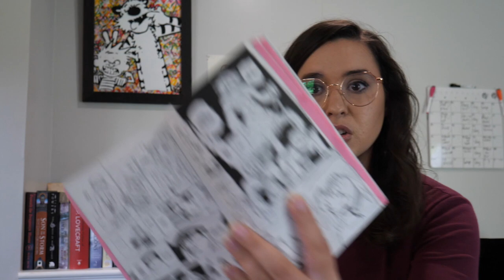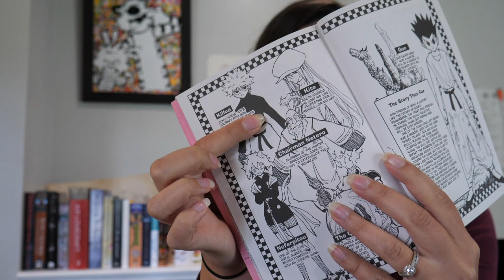I Found It! | Reading Vlog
0:00 Intro
0:23 Percy Jackson - The Lightning Thief
7:56 Interlude
9:04 Hitchhiker - Restaurant at the End of the Universe
12:20 Hunter Hunter
17:35 Interlude
18:23 Hitchhiker
20:05 Ship of Magic
24:07 Percy Jackson - Titan's Curse
25:35 Outro